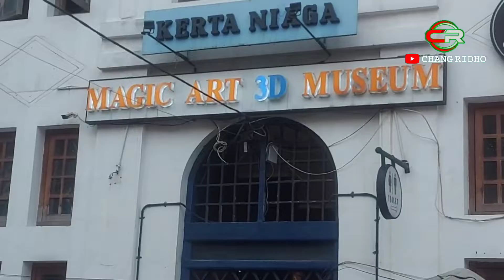KOCAK..KEKONYOLAN PAK KETUM BIKIN MULES SAHABAT NAFAS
KOCAK..KEKONYOLAN PAK KETUM BIKIN MULES SAHABAT NAFAS ,heee ada aja emang tingkah pak ketum yang bikin kita ngakak ,tonton keseruan nya di sini